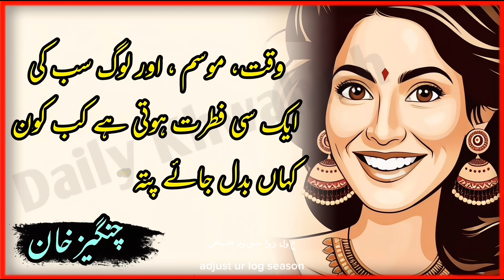Khoobsurat Aurat Ko Kese Impress Karein Sirf 3 Kamzoriyan Janiye!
"Is video mein hum aap ko batayenge ke khoobsurat aurat ko impress karne ke liye kon si 3 khas kamzoriyan hoti hain jo aapko zaroor jani chahiye. Ye tips aap ke liye behtreen hain agar aap relationship mein hain ya kisi ko pasand karte hain. Video dekhain aur jaaniye ki sahi approach kaise ho sakti hai."

Khoobsurat Aurat

Kamzoriyan

Aurat ko impress karne ka tareeqa

Relationship tips Urdu

Aurat ko kaise pasand karayein

Khoobsurat larki ko kaise patayein

Love tips Urdu

Aurat ki kamzoriyan